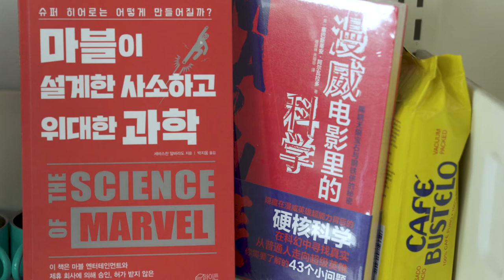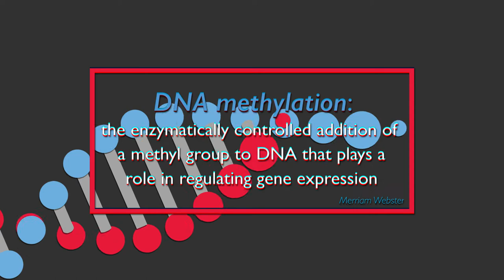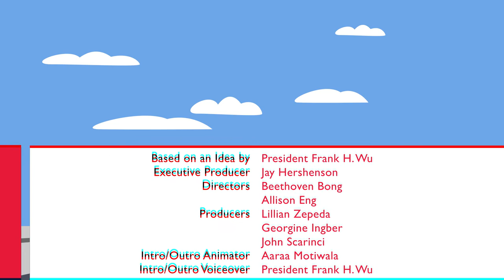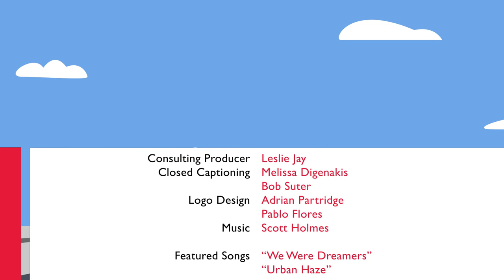Not Born That Way: Behavior and Environment Affect Genetic Function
Big Ideas at Queens College

Featuring: Sebastian Alvarado
Assistant Professor
Biology Department
QC School of Math & Natural Sciences